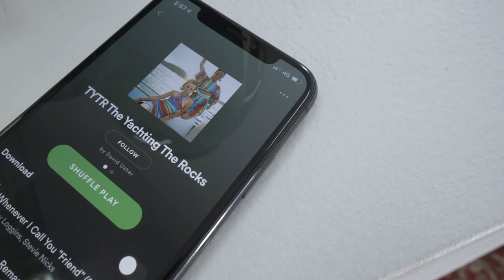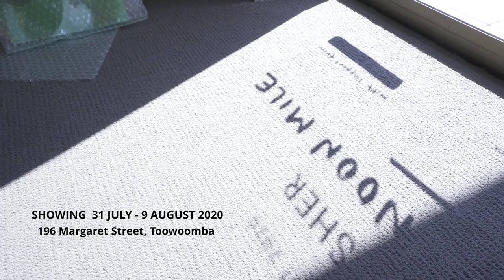David Usher - by Kirsty Lee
Toowoomba artist David Usher's exhibition 'The Afternoon Mile'